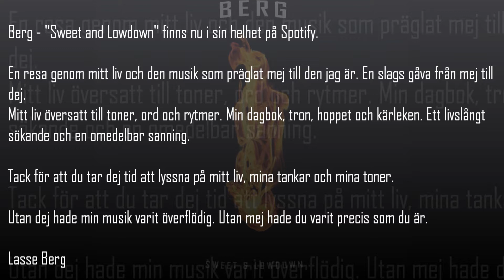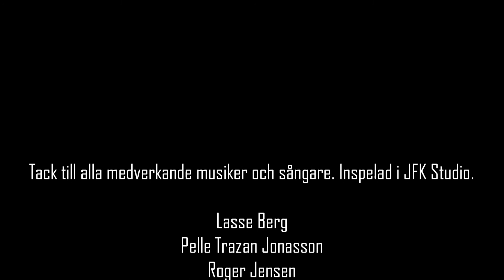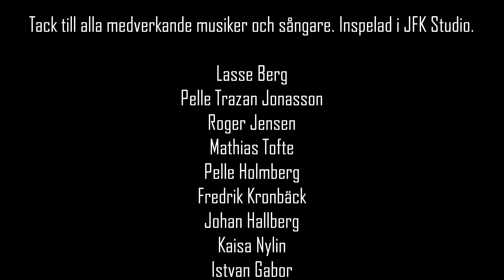BERG, Spotify promo 2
Promo för CD med BERG, Sweet and lowdown, som nu släpps på Spotify i sin helhet.